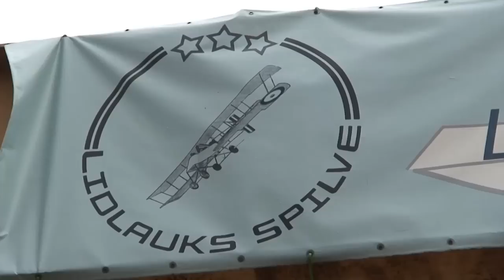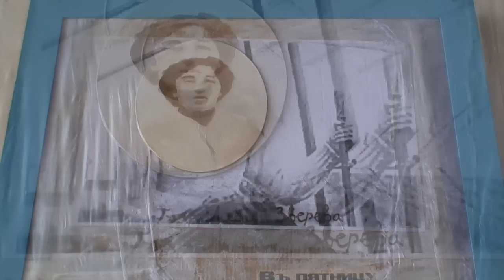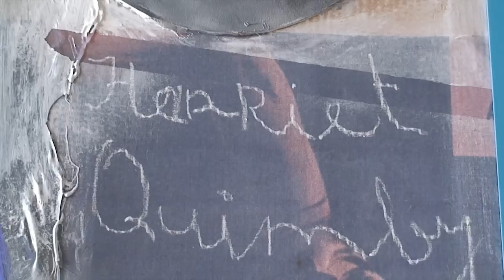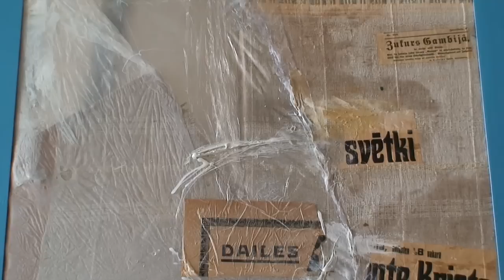Aviatrices - four pictures by Luce 24.03.2012.mp4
happening at former airport "Spilve", Riga, Latvia,
pictures by Edmunds Lūcis(Luce),
voice - Zane Šmite,
camera & montage - Raitis Vulfs,
susajwonderlandstudio,
2012